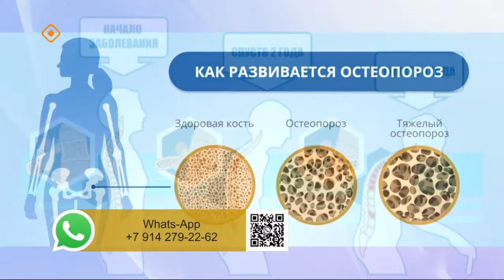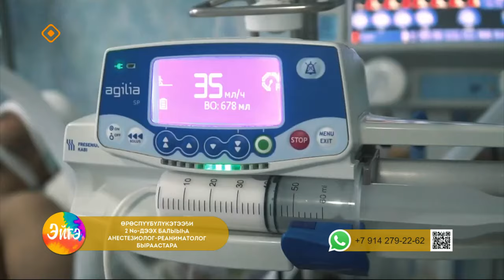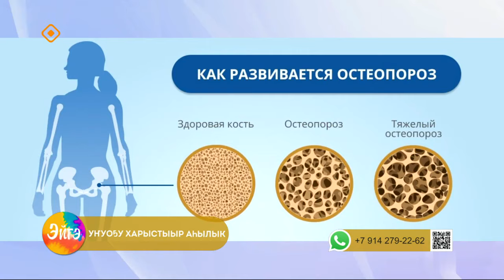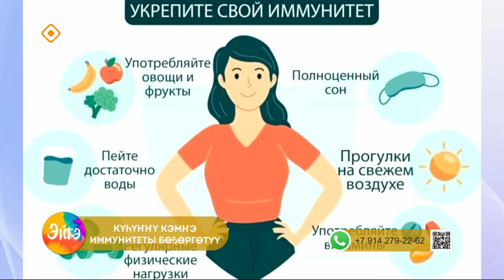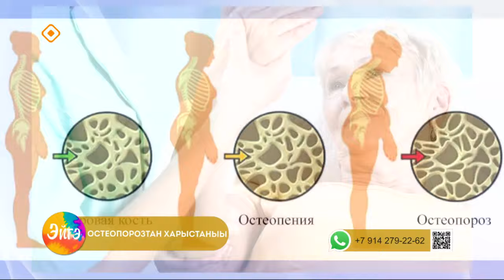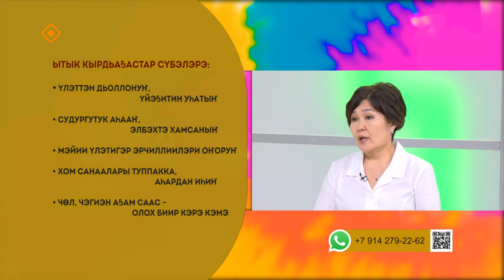«Эйгэ»: Кырыа кыһын иннинэ доруобуйаны көрүнүү (18.10.23)